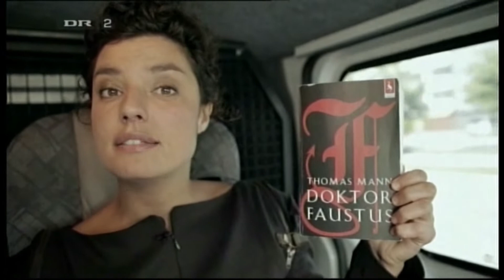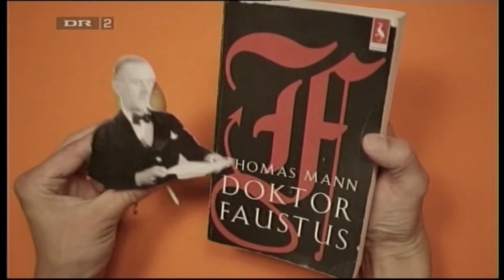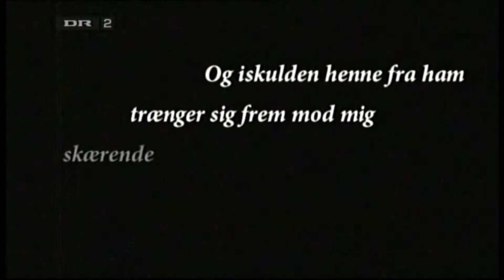Jørgen Leth og Thomas Mann